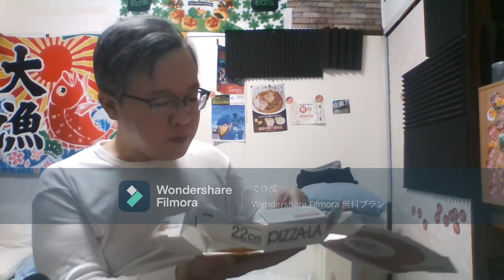おっさんピザを食う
ピザーラエクスプレスをメヌりました

おせち料理2022特集

Amazon Music Unlimited 3か月無料で音楽聴き放題

プライム・ビデオ ３０日間無料体験

ウーバーイーツのバッグはAmazonで買えます

デリバリーアプリ『menu』を使えば、超一流店からファーストフードまで美味しい料理が今すぐ自宅や職場に届きます！